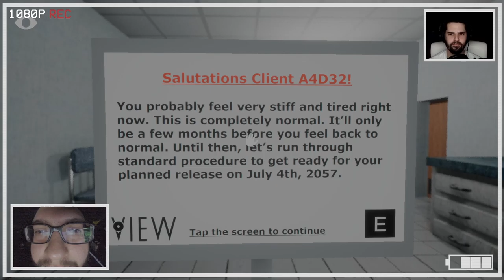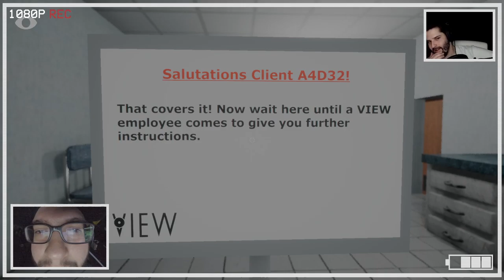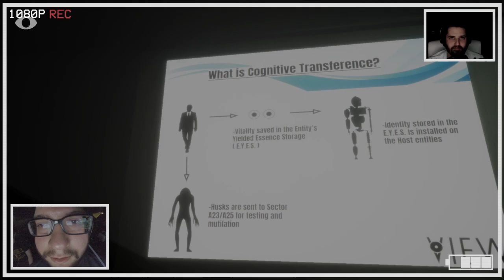Can Will Survive Close Your Eyes!? | Week 2 | Spooky Pixel 2020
Will just can't keep his eyes open. We play Close Your Eyes by Gamagami on Week 2 of Spooky Pixel 2020.